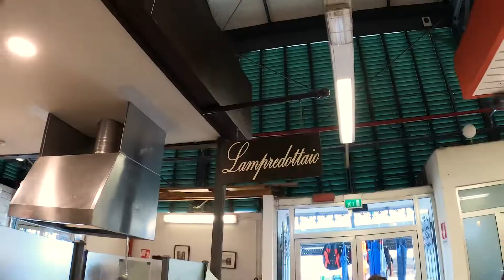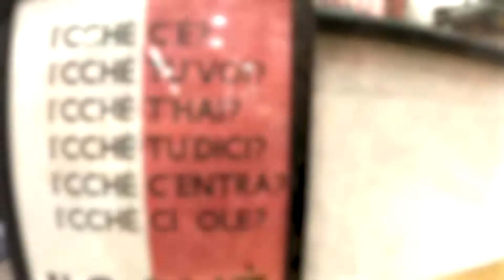Taste Florence: Food Tour with All’Antico Vinaio - skip the line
Explore Florence flavors in a yummy gastronomic tour!

Discover the history and culture of the city while tasting some of the most delicious specialties of street Tuscan food including the best Panino-Schiacciata of the World!